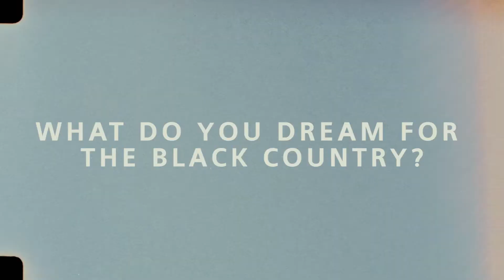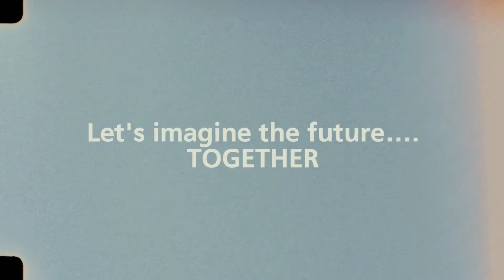What do you dream for the Black Country? (Together 2020)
We went on to the streets of the Black Country to find out what people here really dream for their area.